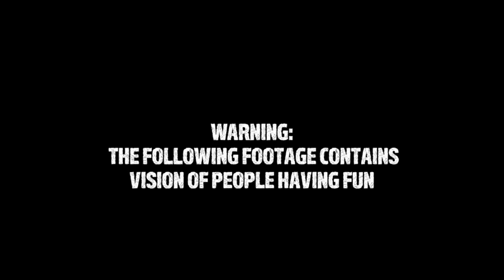Tough Mudder: Muddy Fun!!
If you're unsure of getting involved with Tough Mudder this year, well here is a video to get you excited.